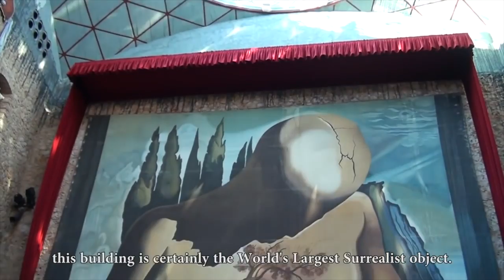Museo Dalí de Figueres